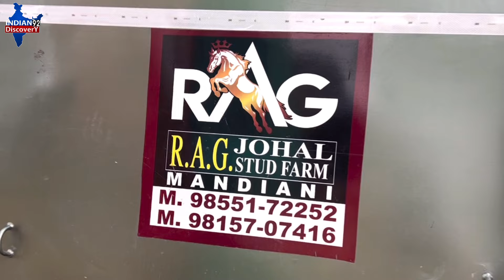मुक्तसर मंडी मैं जोहल साहब लाए हैं 2 घोड़ों के साथ मैं बाज लोगो की लगी भीड़ ! muktsar Mandi 2024